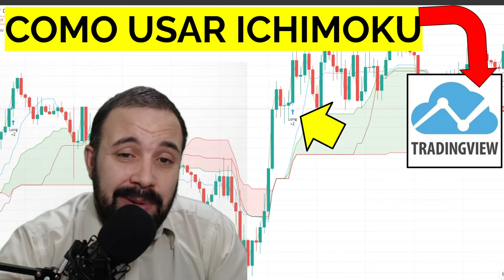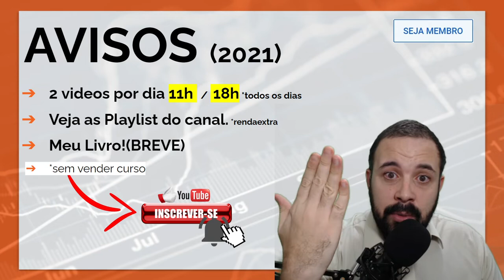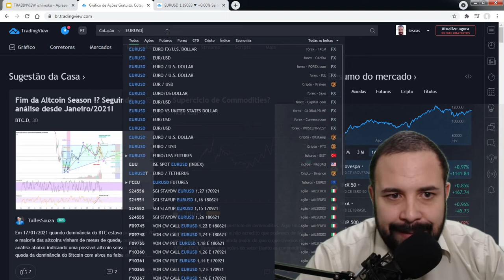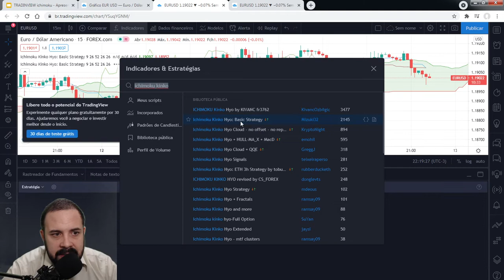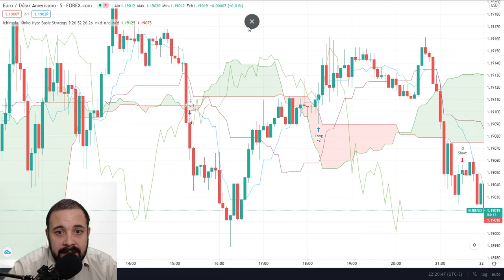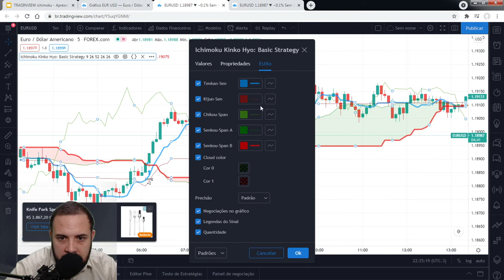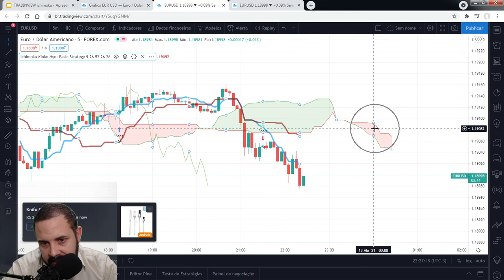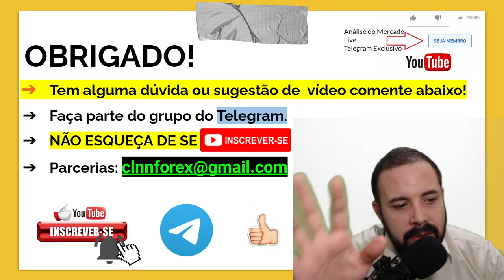Como operar usando as Nuvens de Ichimoku no TradingView DAY TRADE PASSO A PASSO COM ICHIMOKU CLOUDS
LINK PARA COMPRAR MEU E-BOOK:
OBJETIVO DO VÍDEO:
 No vídeo de hoje você vai aprender COMO USAR O ICHIMOKU NO site TRADINGVIEW DE UMA FORMA QUE ELE AVISA QUANDO FAZER A ENTRADA!!!